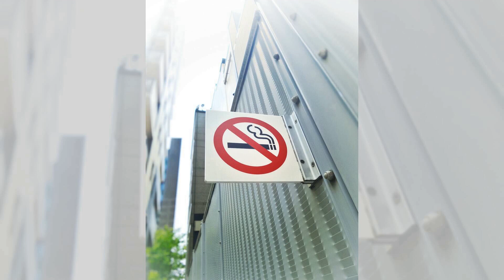时尚旋律：音乐与餐桌的和谐交融；镜头下的美味：摄影与美食的完美结合；奢华绒面：天鹅绒餐布的优雅触感：时尚餐桌美学20231208